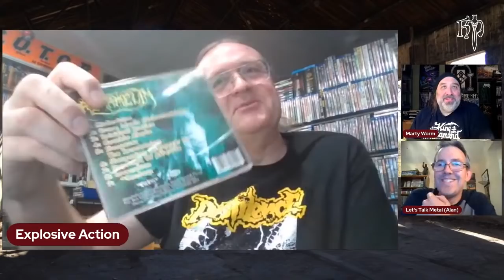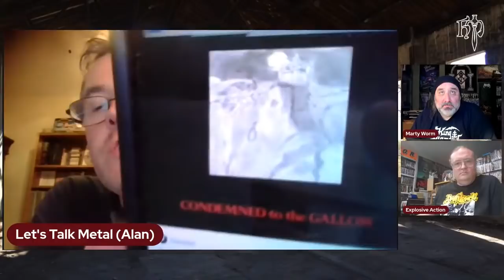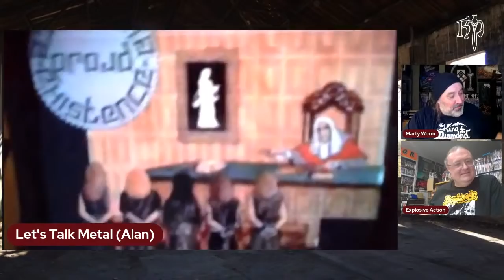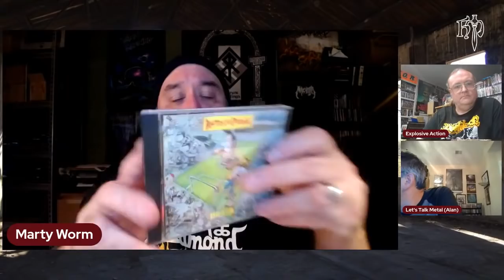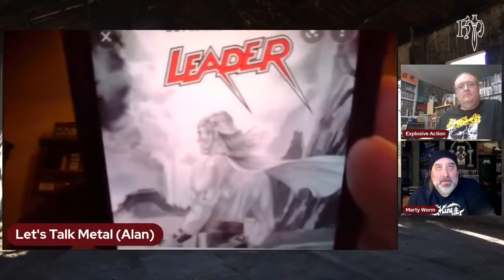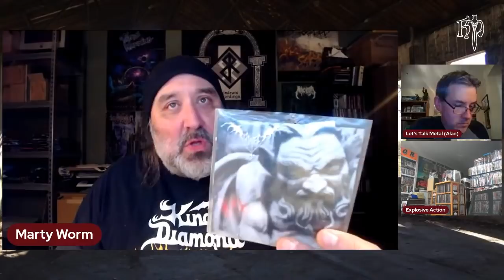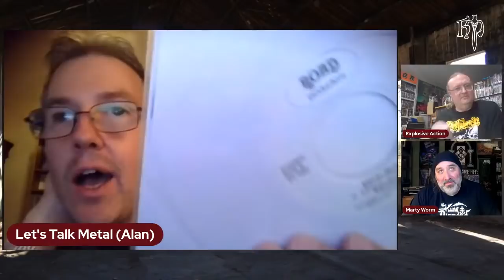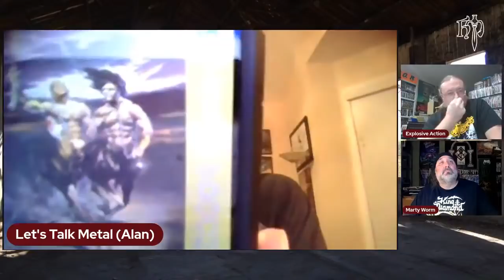Heavy Metallurgy Presents: Here there be Metal! w/ Simon from Explosive Action!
Whether we realize it or not, we all look to the horizon to far away lands every time we throw a new CD in the tray, or LP on the table. Metal is transportive not only in sound/atmospherics/lyrical concepts, but also geographically, which is a unique quality in the music world. How many country music fans do you hear say, "have you heard this new band from the Czech Republic? GODDAMN they're boot scootin'!" Never, or very rarely. "Metal" as an all encompassing genre, is a global entity. The great unifier. It doesn't matter if the lyrics are even in your mother tongue, there is something that appeals to the die hard fan in every layer of distortion, or strained/screamed line of words strung over riffs.

This week we are joined by Simon from the Explosive Action Youtube Channel to discuss metal bands/scenes that we have each chosen, that are a bit off the beaten path for us. Other than Simon. he wanted to talk about bands from his home country of Australia.